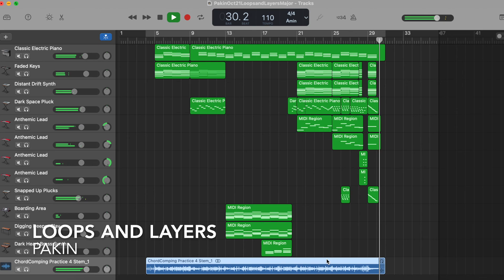Loops and Layers by DJ Pakin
Digital Music Production class studied chords and inversions by building piano/guitar/synth accompaniments over a given bass-and-drums track. Listen to our interesting and varied accompaniments! For best results, listen in headphones.